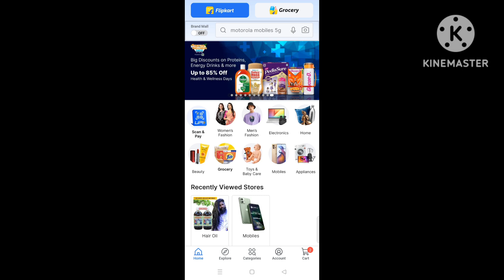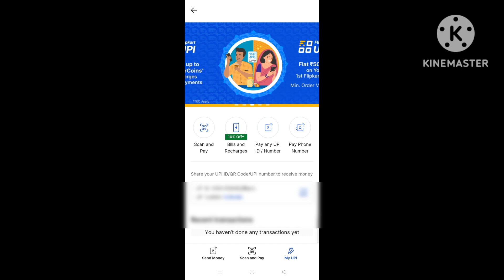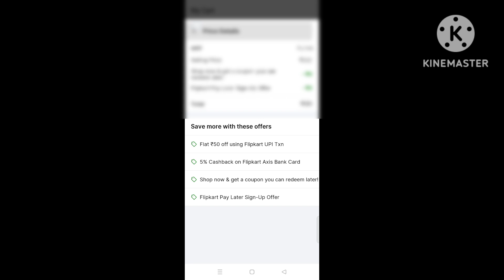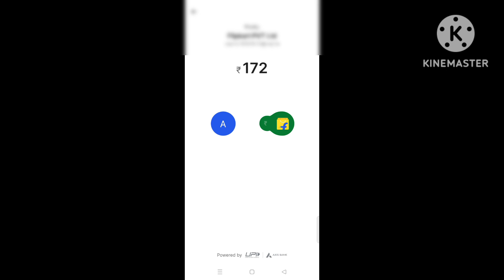Flipkart UPI payment ₹50 off offer | How to get 50 rs off on Flipkart purchase